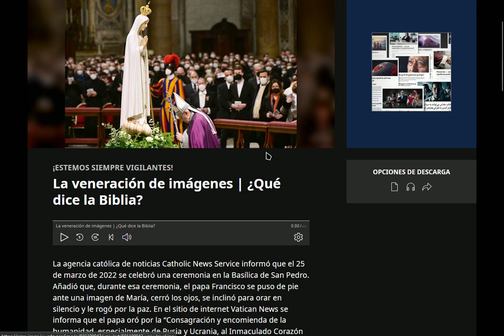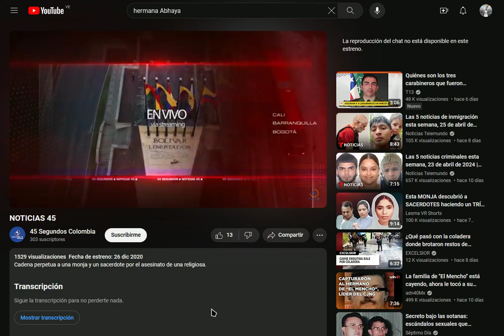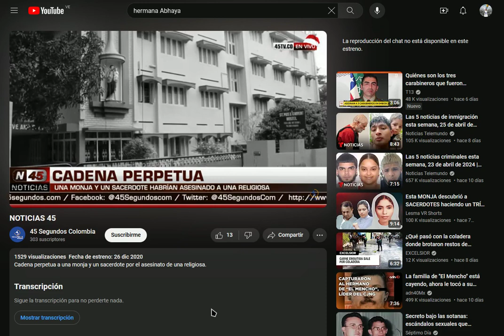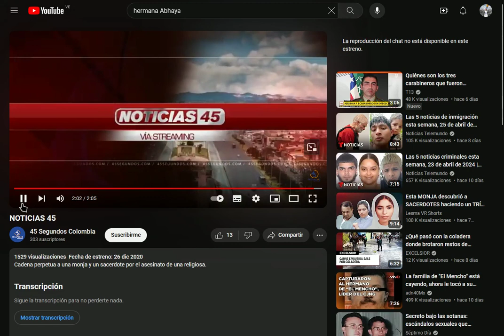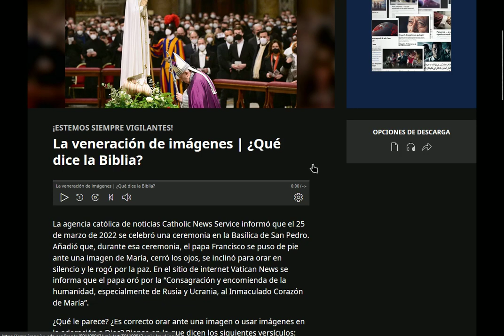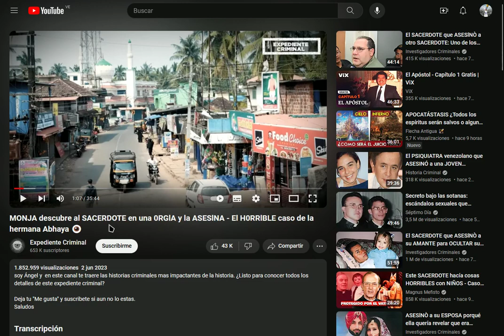(Testigos de Jehova) VATICANO: El H0RRlBLE caso de la hermana Abhaya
MONJA descubre al SACERDOTE en una 0RGlA y la ASESlNA - El H0RRlBLE caso de la hermana Abhaya 👁️